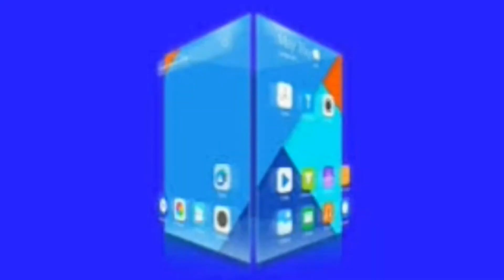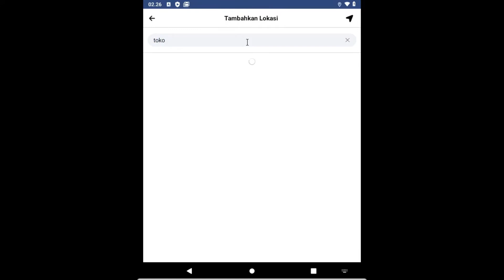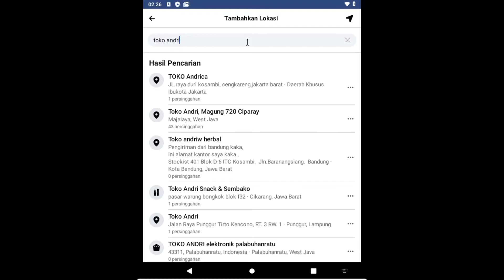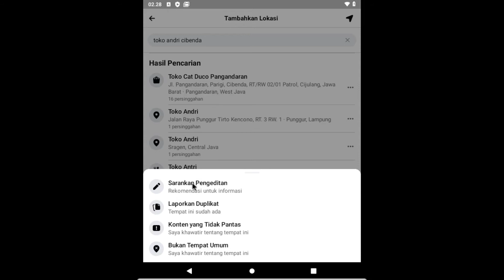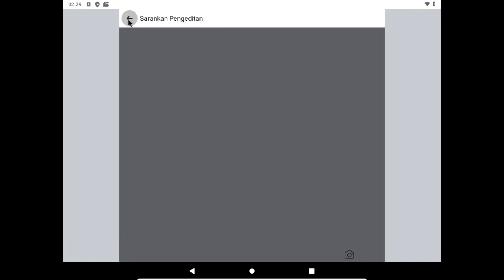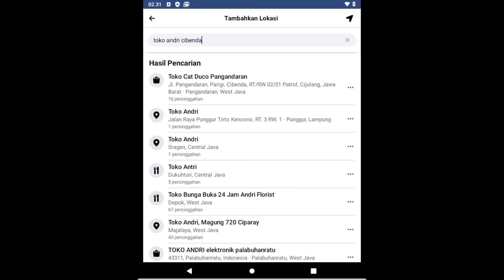Cara Edit & Hapus Lokasi Yang Ditambahkan Di Facebook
Cara menegedit atau menghapus lokasi yang telah ditambahkan di facebook karena duplikat atau berubah tempat atau sudah tutup atau alasan lainnya. JIka hanya karena salah dalam memasukan informasi, kamu bisa melakukan edit, tidak perlu menghapus.

Menghapus lokasi di facebook maka jika lokasi sudah gak ada di facebook maka lokasi tersebut juga akan hilang di instagram.